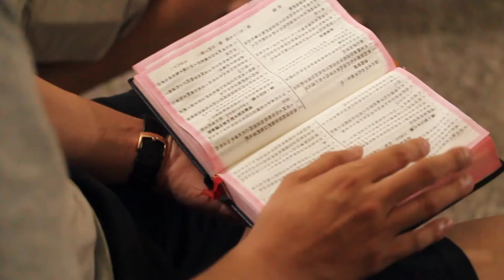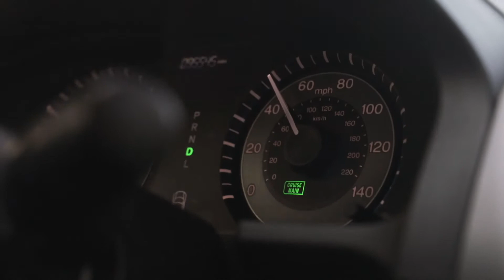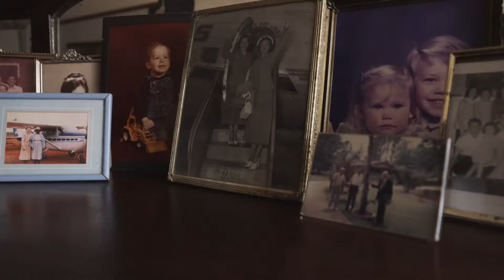Tell Her the Missionaries Have Come! | Engage Caribbean Ministries Video 1